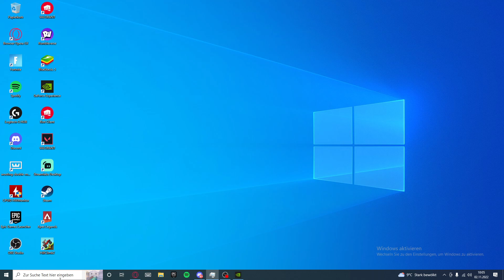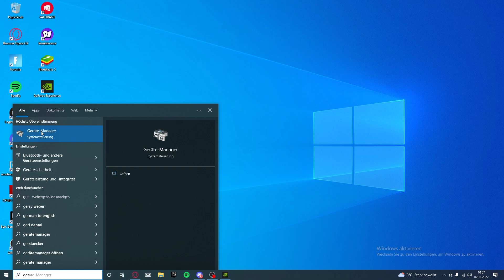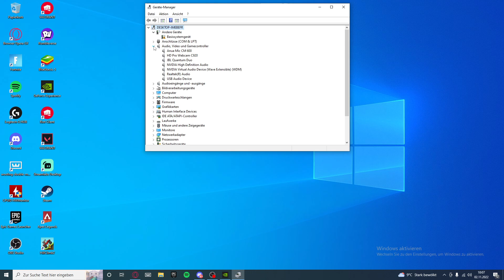DirectX 12 Spiel Crash / stürtzt ab - Problemlösung / Fehlerbehebung Tutorial